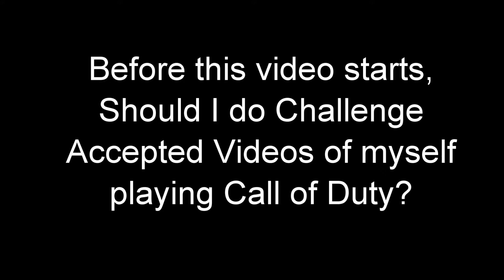SirMrCherrys Plays | COD Ghosts | BAD ATTITUDE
I hate this game anyways, there weren't alot of rages because I thought I'd sound retarded lol. Enjoy! :D